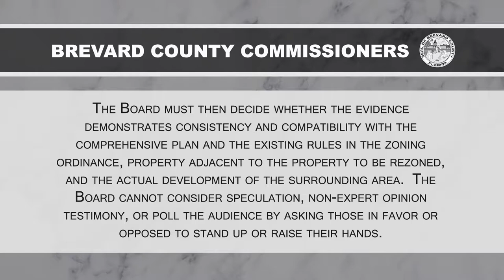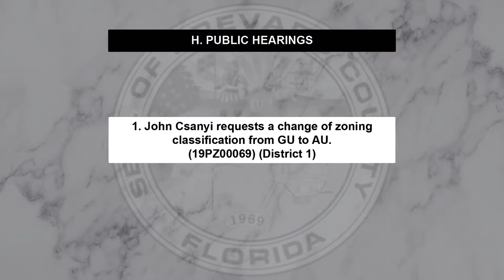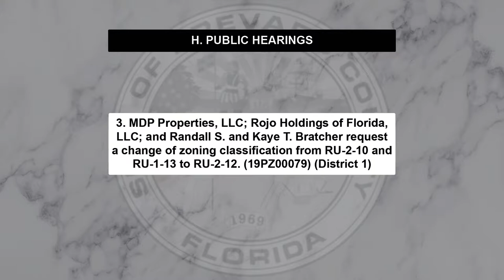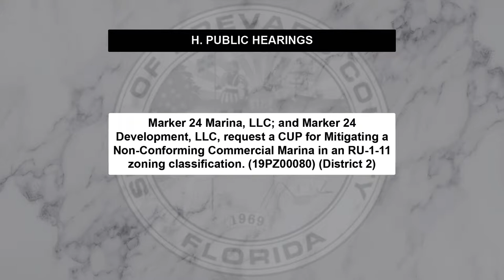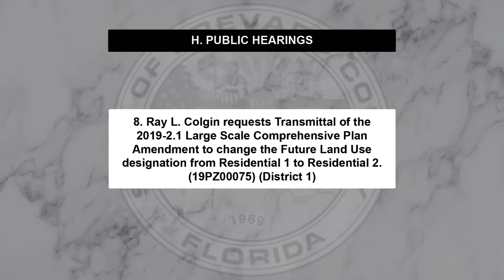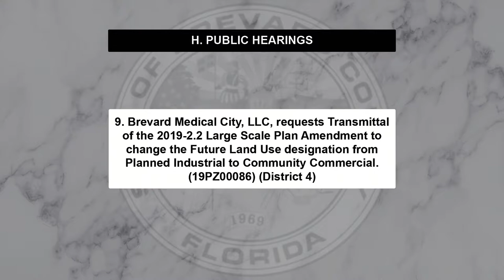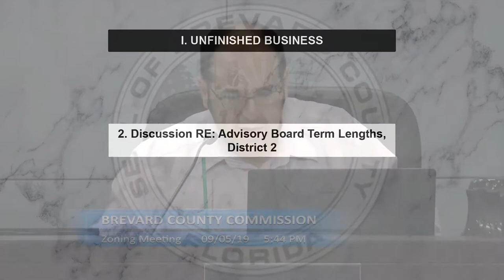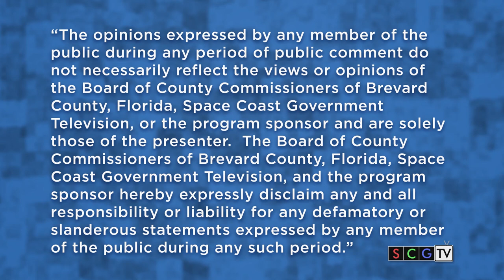09/05/19 - Brevard County Zoning Meeting